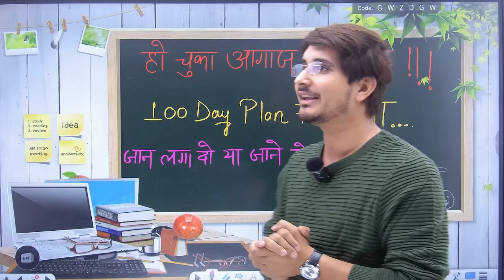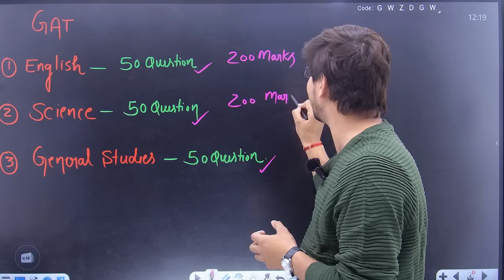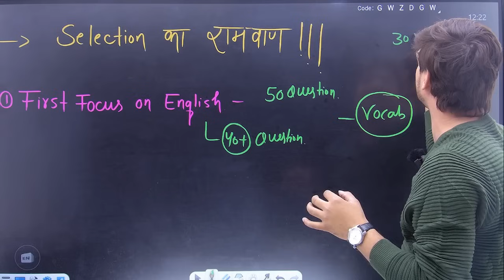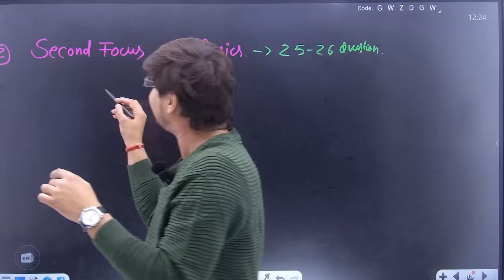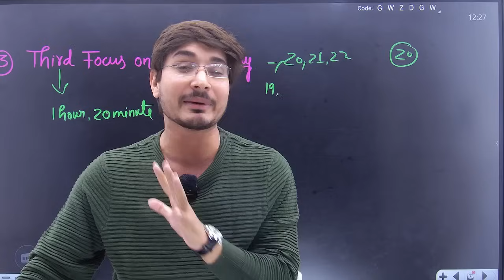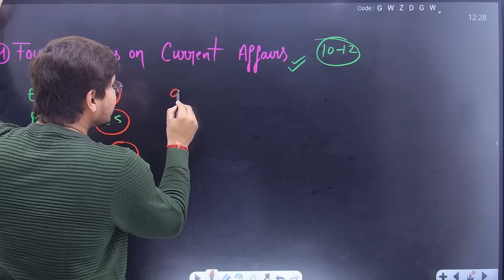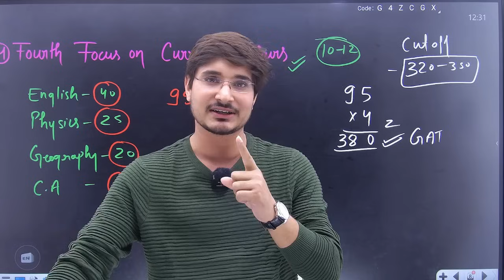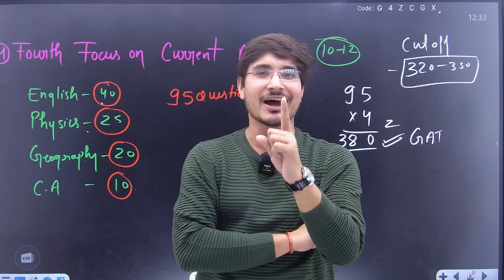100 Days GAT Strategy to clear your NDA 1 2024 exam!!!!!